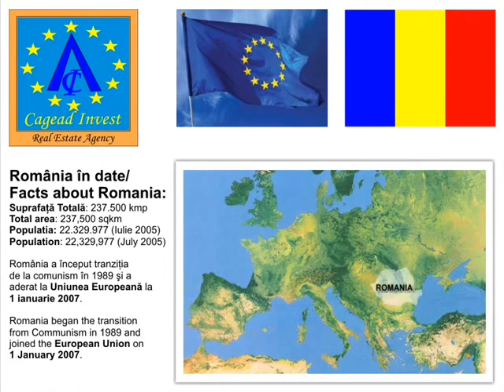Spatiu comercial de inchiriat: Ultracentral - Str. Polona - Gradina Icoanei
Spatiu comercial tip vila, D+HP, constructie 2009, AUD=280 mp, (demisol=100mp, parter inalt=180mp), pretabil pentru restaurant de lux. Finisaje interioare cu materiale de calitate: parchet, gresie portelanata, ferestre cu tamplarie PVC si geamuri termopan, centrala proprie cu gaze, curent trifazic. Spatiul permite amenajarea unei terase exterioare. Locatia se afla in apropierea Parcului Gradina Icoanei si Parcului Ioanid, intr-o zona cu numeroase resedinte diplomatice, sedii de companii multinationale si resedinte de lux.

Commercial space to let: Downtown - Polona Street - Icoanei Garden
Villa-type commercial space, SB+HGF, built in 2009, total net area=280 sqm (semi-basement=100sqm, high ground floor=180 sqm), suitable for luxury restaurant. The interior finishing is made with high quality materials: parquet, porcelain floor tiles, double glazing windows with PVC joinery, its own gas boiler, three phase current. Available ouside terrace. The building is located near Gradina Icoanei Park and Ioanid Park, in an area with many diplomatic residences, headquarters of multinational companies and luxury residences.